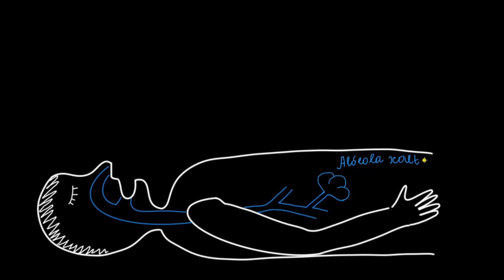Alveola gaz tenglamasi (1-qism) | Gaz almashinuvi | Tibbiyot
Alveola gaz tenglamasi (1-qism)